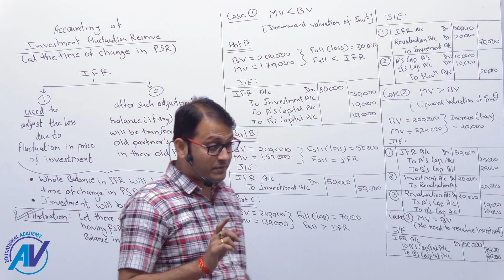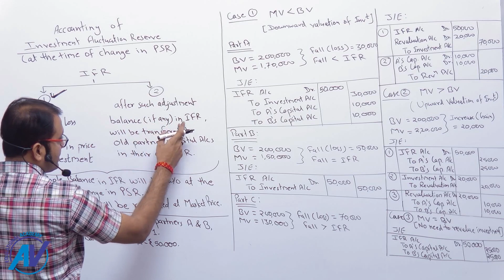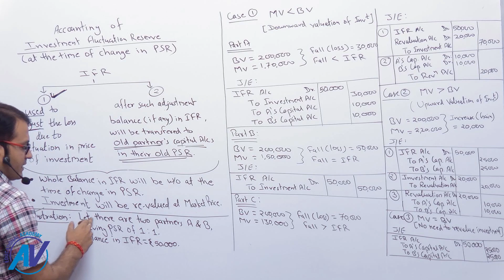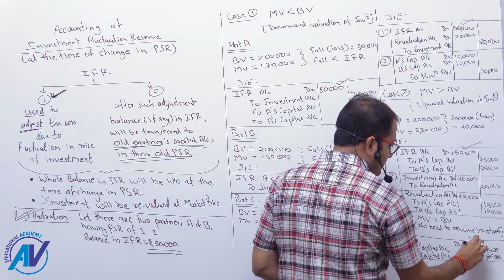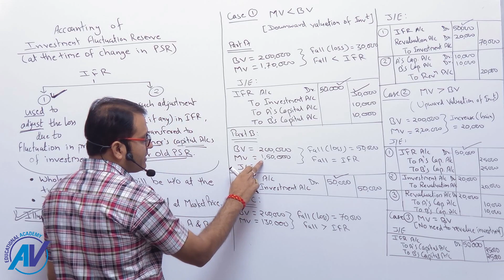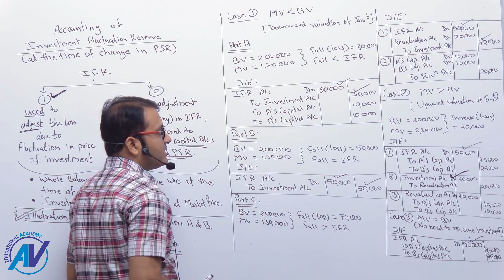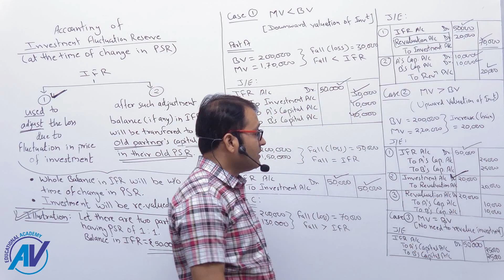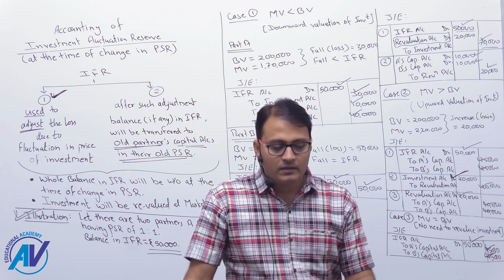Investment Fluctuation Reserve | Partnership | Class 12 Accounts | By CA Anup Verma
Hello Students,
I am CA Anup Verma, Founder of AV Educational Academy, Today we are going to discuss an important Accounting Entry of class 12th  Accounts.
That is the Accounting of Investment Fluctuation Reserve at the time of Change in Profit Sharing Ratio.

And you will get a Chance to Learn from the Experts.
JOIN Our Batch For – 12th Accounts.